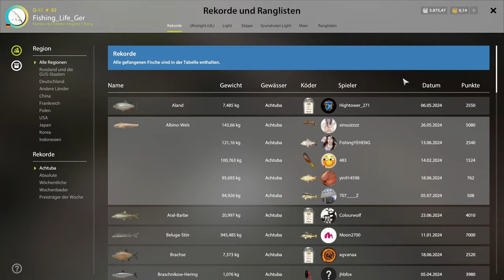Russian Fishing 4 | Wels Spot Achtuba | RF4 | 049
Russian Fishing 4 | Neues Wels Setup testen | RF4 | Achtuba | 049